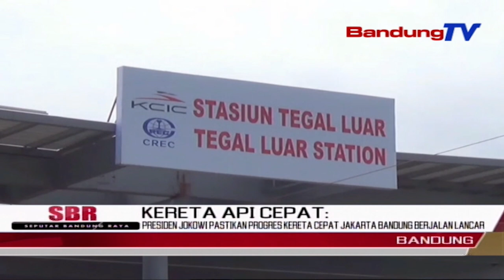PRESIDEN JOKOWI PASTIKAN PROGRES KERETA CEPAT JAKARTA BANDUNG BERJALAN LANCAR